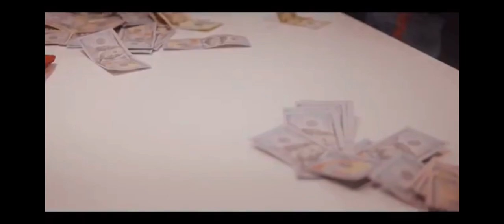4Slime - Now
Artist: BubbaGang Tdai

Song: NOW

Label:YMA1